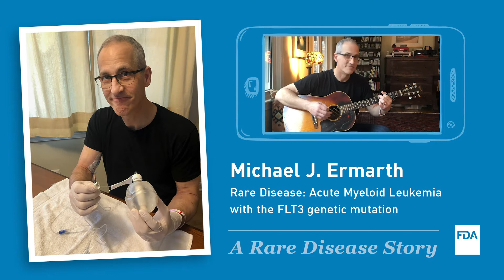Michael Ermarth's Rare Disease Story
Michael Ermarth has a rare disease Acute Myeloid Leukemia, or AML, with the FLT3 genetic mutation. Watch this video to hear Michael's story, and register to attend FDA's Rare Disease Day 2021 virtual public meeting to learn more about rare diseases